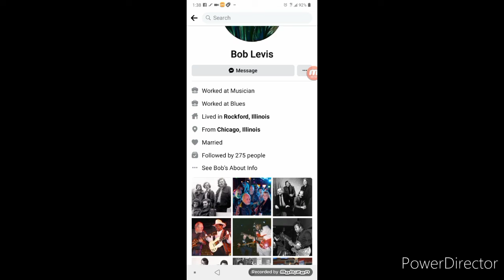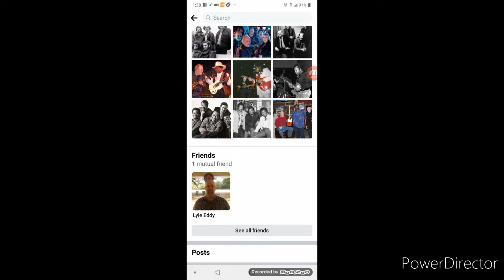Story of when I met famous people